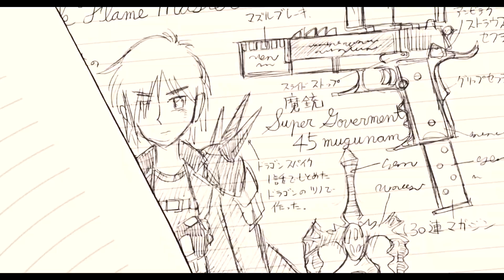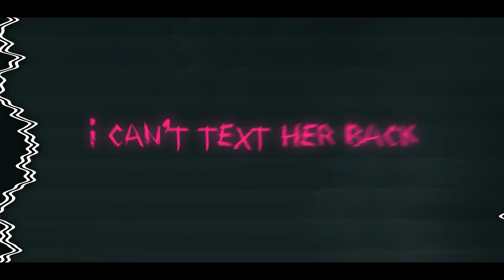THOTPATROL by SADZILLA x B-TRAIN [CHUUNIBYOU DEMO KOI GA SHITAI!] [Flex'90s EDIT] [PROD. SHNEAKY]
THOTPATROL reporting for duty!

Join the Sadzilla Discord and discuss the latest uploads on the channel, anime, video games, movies and more with fans, artists and editors!